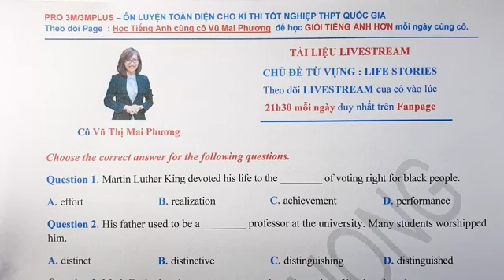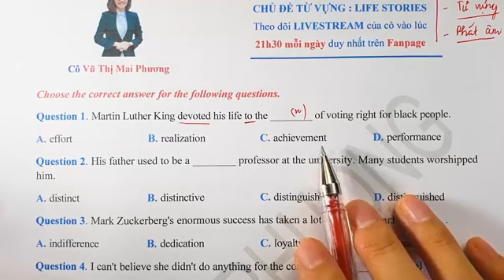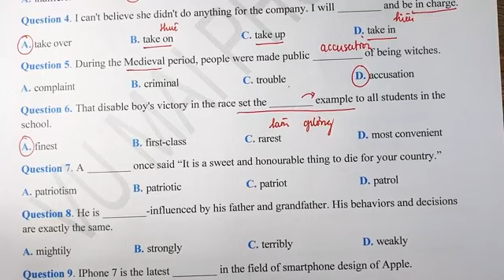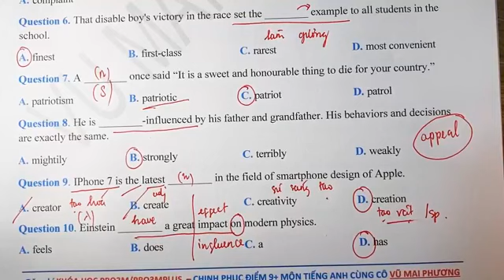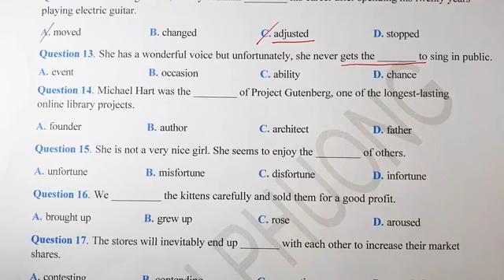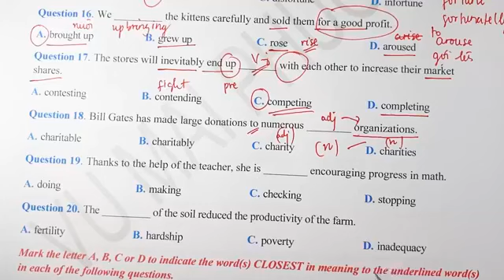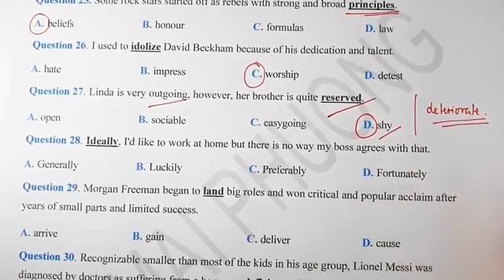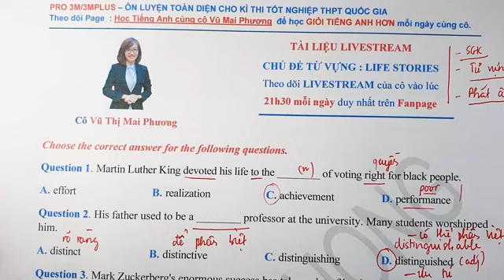CHỮA BÀI TẬP TỪ VỰNG CHỦ ĐỀ LIFE STORIES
Tài liệu: ?
Youtube: Cô Vũ Mai Phương Official